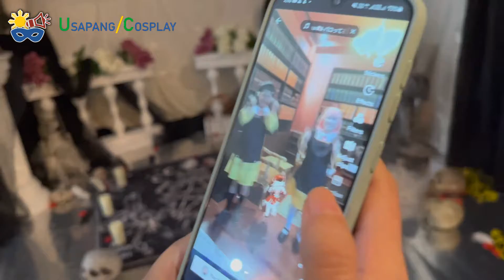Usapang Cosplay Vlogs - A Family Portrait — SPYxFAMILY Photoshoot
[Usapang Cosplay Vlogs]
A Family Portrait — SPYxFAMILY Photoshoot
(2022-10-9 - District 1 Cosplay Studio, Quezon City, Metro Manila)

The Forger family and friends sit down to take their photograph.

...or just waste their rented time on Tiktok.

Either way, here is the behind-the-scenes of our team's most recent cosplay photoshoot.

Featuring:

Marious as Loid Forger (ロイド・フォージャー) of SPYxFAMILY

Heart as Yor Forger (ヨル・フォージャー) of SPYxFAMILY

Dianne-san as Anya Forger (アーニャ・フォージャー) of SPYxFAMILY

David as Yuri Briar (ユーリ・ブライア) of SPYxFAMILY

Pat as Becky Blackbell (ベッキー・ブラックベル) of SPYxFAMILY